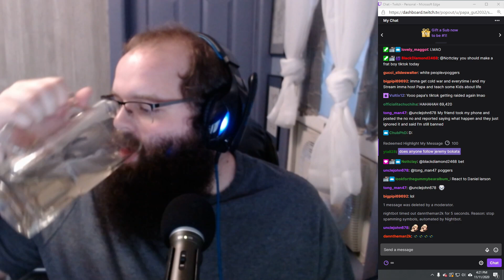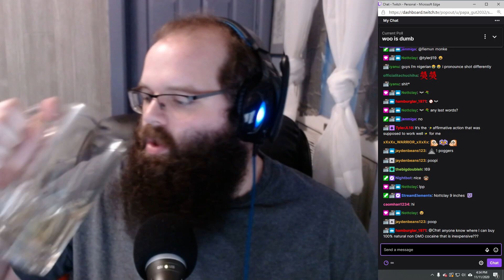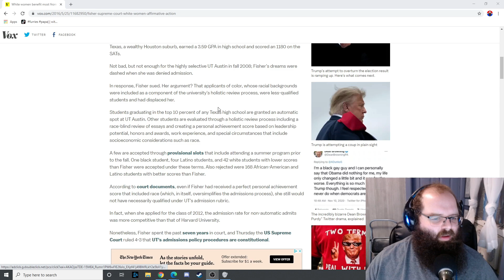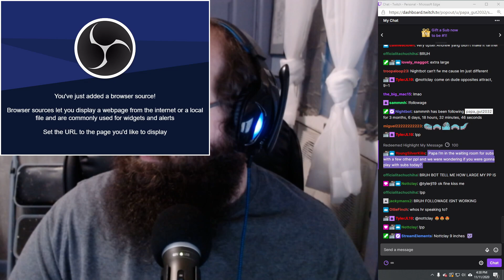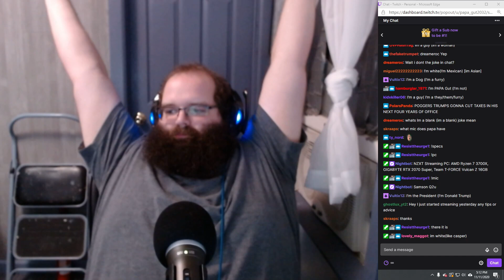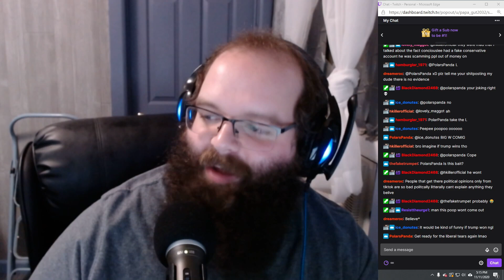How To End Systemic Racism A Conversation With @CommonSenseYanis (From TikTok)